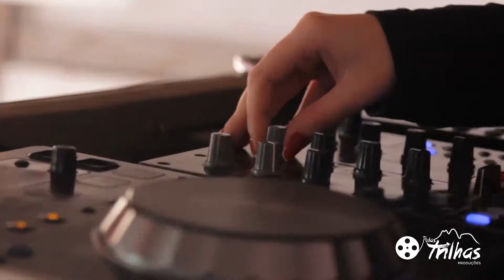28-05-2019 - PELAS TRILHAS